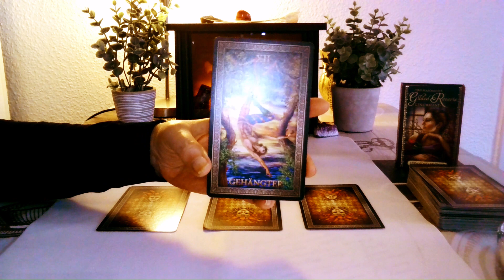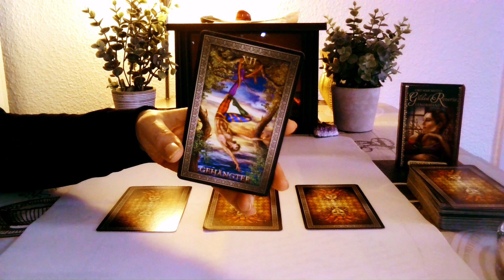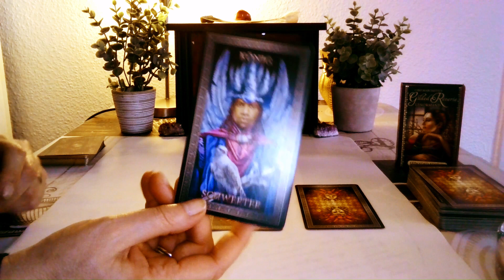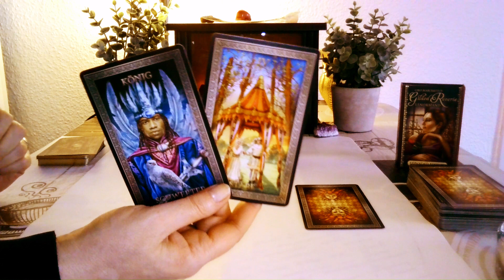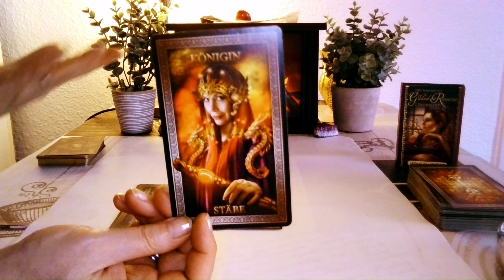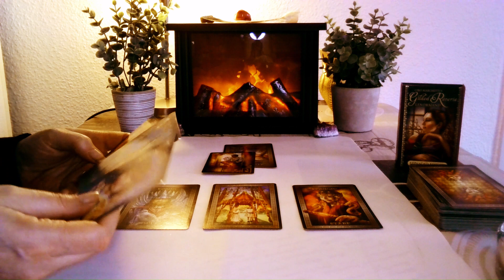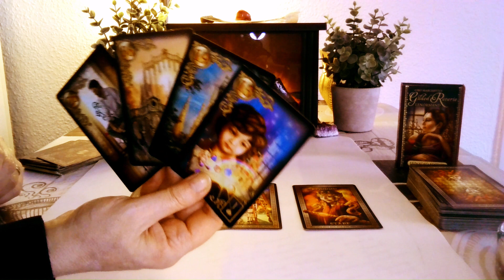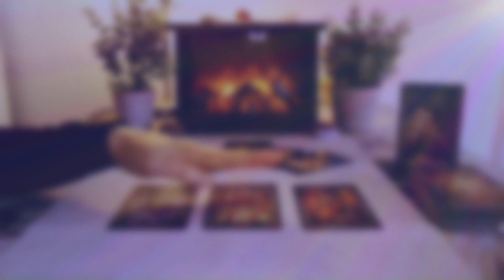🔮✨Tagesspiegel 07.04.2024 ✨🔮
Schön, das du da bist! 🤗Ich bin Anais Delmann und begleite diese Legung.
Seit 40 Jahren berate ich Menschen, die nicht weiter wissen, zu den Themen Liebe und Beruf. Zum Thema "Lenormand-Karten" habe ich auch einige Bücher geschrieben. Schau doch bei Amazon unter "Anais Delmann".
📝Liebe und Partnerschaft
📝Beruf und Karriere

Diese Readings sind als Video oder Telefonat buchbar.

📌Dringender Hinweis!